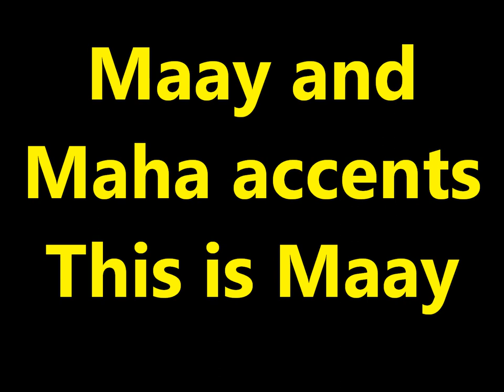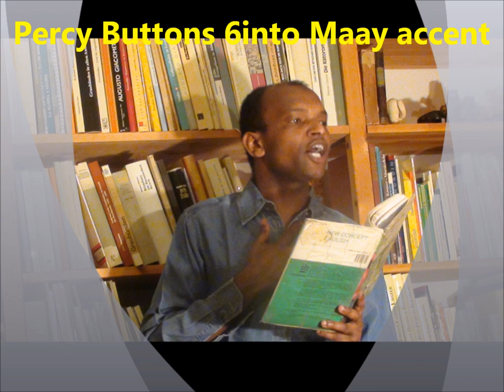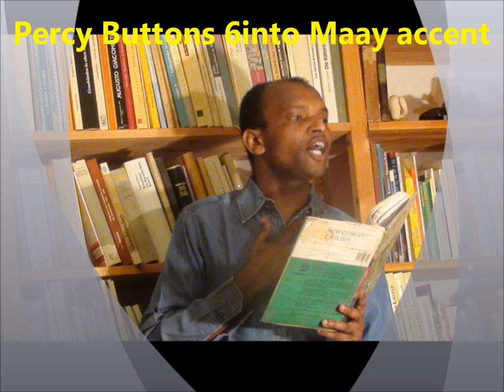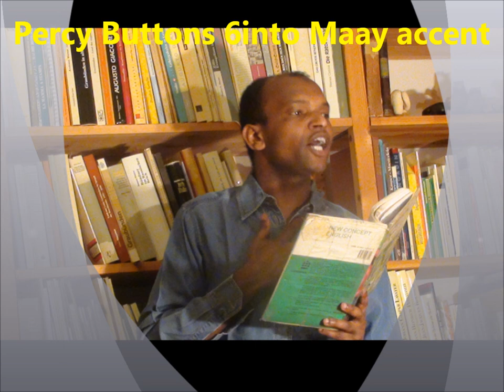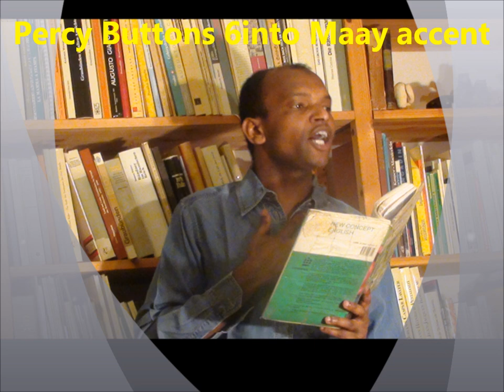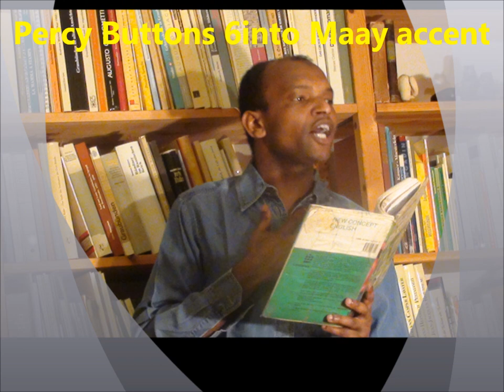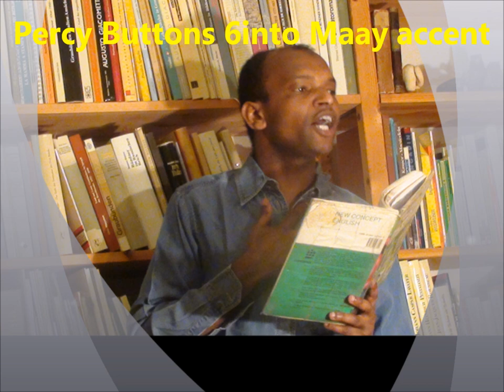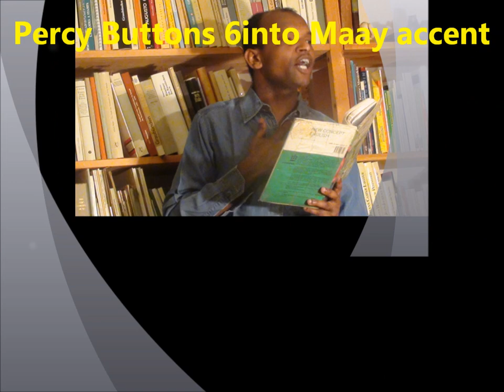Practice and Progress 6 Maay accent Ustad Adam "Warfidiyeenka shantasoomaaliya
This is New Concept English Book Practice and Progress Lesson Six "Percy Buttons" into Somali Language Maay Accent by the Explanation Voice of the Editorial Chief Editor Teacher Adam.